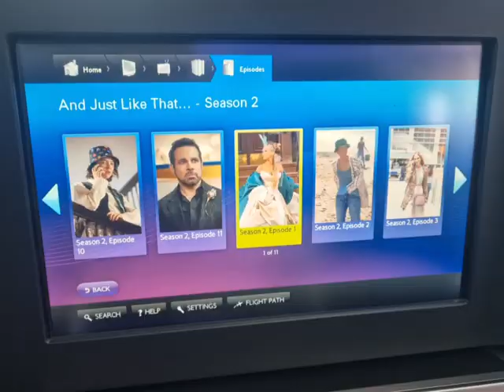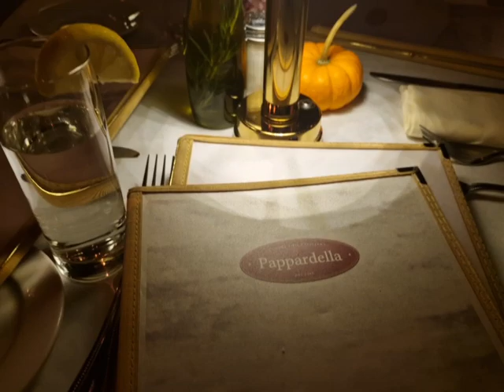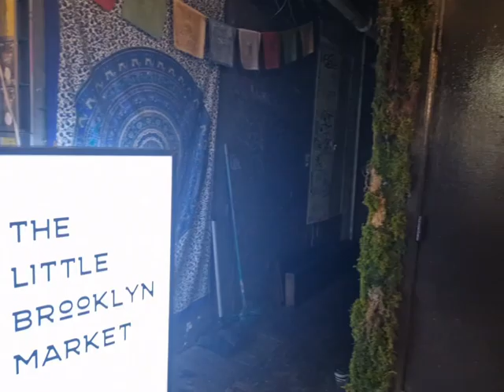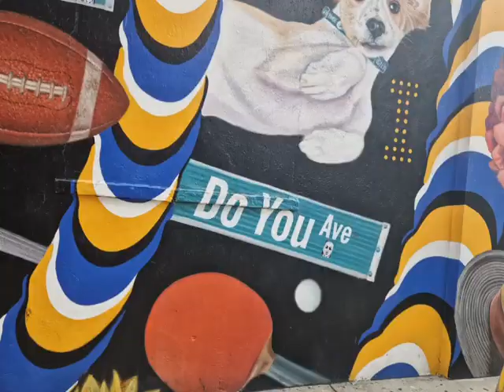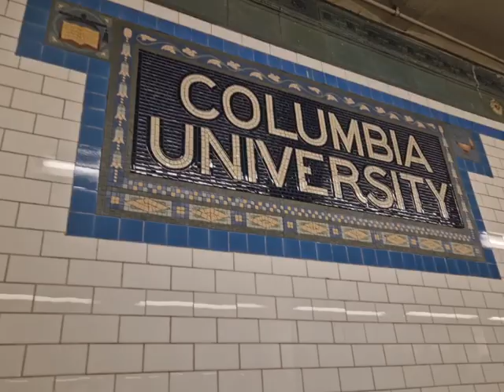ASMR - New York Vlog / Getting Married 💍✨️ (a little insight as to what we got up to in NYC)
Hi guys!

This is my getting married in New York video, which is more of a vlog rather than marriage specific 😊 I hope you enjoy!

Love, Steph x